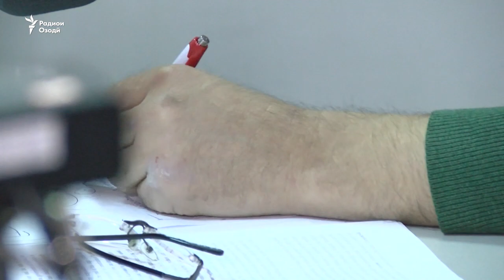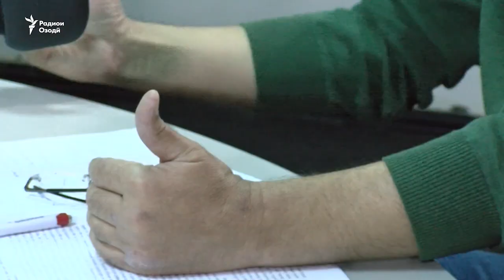Даъват аз президент: Аз бӯҳрон бояд раҳо шуд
Дар сӯҳбати атрофи мизи гирде, ки дар студияи Радиои Озодӣ ҷараён гирифт, соҳибназарони тоҷик Нуралӣ Давлат ва Меҳмоншоҳ Шарифзода ба паёмҳои гузаштаи президент муроҷиат карданд ва инчунин машваратҳои худро ба Эмомалӣ Раҳмон ироа карданд. Гардонандаи сӯҳбат – Мирзонабии Холиқзод